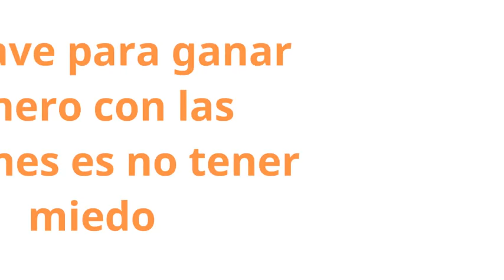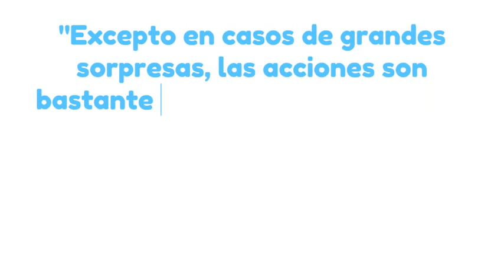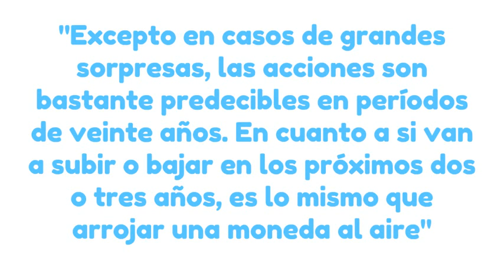💵 10 Enseñanzas de PETER LYNCH (video animado) 🎯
🤑 PETER LYNCH es uno de los grandes inversores del siglo XX y si quieres dedicarte a la inversión puedes aprender mucho de sus enseñanzas. Peter Lynch es autor del libro: Un paso por delante de Wall Street. Se trata de uno de los grandes inversores en valor de todos los tiempos. En este video aprenderemos algunas enseñanzas de uno de los mejores inversionistas de Wall Street. Peter Lynch fue uno de los principales lideres de la inversión en Wall Street. Aprenderemos algunas de las mejores enseñanzas y sabiduria que nos dejó Peter Lynch.
Peter Lynch es uno de los máximos exponentes en el mundo de las finanzas y economía, siendo considerado uno de los mejores gestores de fondos de todos los tiempos. Este video tiene como objetivo transmitir las enseñanzas y sabiduria de Peter Lynch. Si bien es un experto en la materia, su método de trabajo fue muy exitoso. Muchas personas han intentado imitar su método y han tenido también éxito. El método de trabajo que él utilizaba fue: " todo lo que veo, lo compro".

0:00 ¿Quién es Peter Lynch y que podemos aprender de este inversor?
0:14 ¿De qué libro es autor Peter Lynch?
0:20 ¿Cuál es la clave para ganar dinero con las acciones?
0:53 ¿Cuándo perder dinero?
1:36 Gestión y crecimiento
1:50 ¿Qué creen las personas que no saben invertir?
1:59 ¿Eres un inversor o un jugador de cartas?
2:54 ¿Son predecibles las acciones?
3:16 ¿Ya visitaste la empresa en la que piensas invertir?
4:00 Conclusión